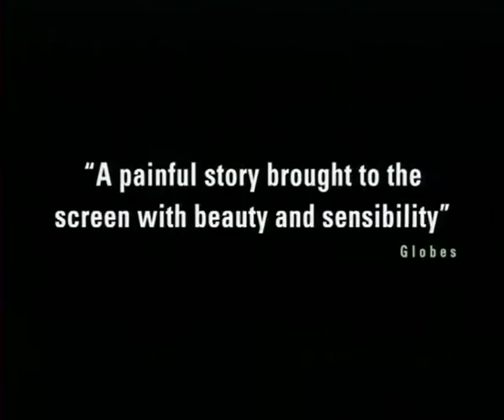Sweet Mud Trailer ENG Titles